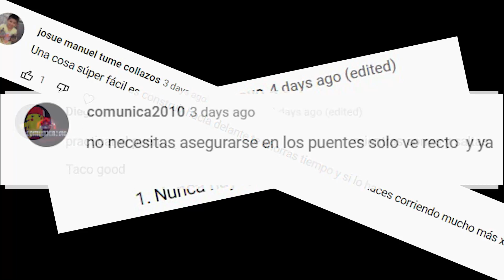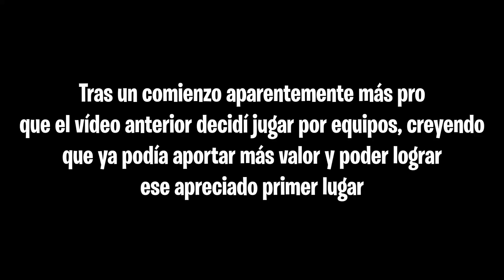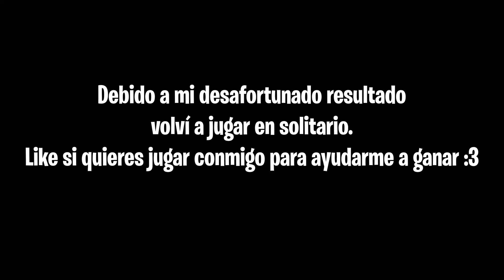😈 La TECNICA que te hace pasar de NOOB a PRO en SkyWars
✅ Aprendí a hacer la técnica de SPEED BRIDGE en Minecraft Bedrock, para poder darle guerra a todos los usuarios de SkyWars, esto hizo una gran diferencia de la partida anterior, sin embargo aun falta mucho que aprender. ¿Qué otras técnicas me recomiendas hacer para ganar en SkyWars?

*CÓDIGO DE INVITACIÓN*
I6109009 ↙️